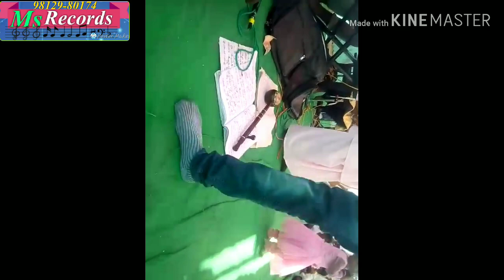ਪੂਰਣ ਯਮਲਾ ਜੀ ਊਸਤਾਦ Puran Yamla ji Ustad (ਪ੍ਰੇਮ ਨਿਮਾਣਾ Parem Nimana Hizrawan Wale )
Mayana Sound Hizrawan kalan